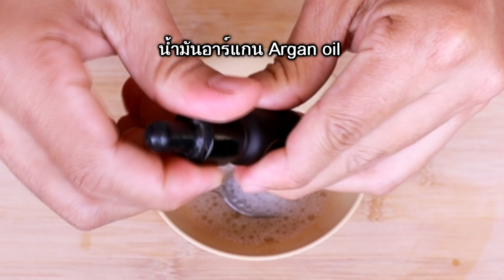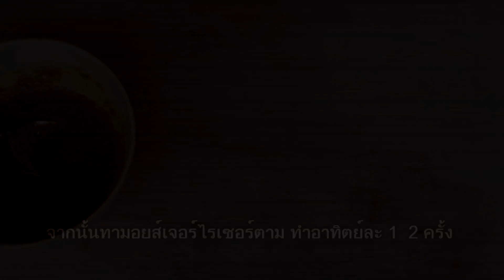ไล่ริ้วรอย ลดรอยย่น ตีนกา หน้าผาก ต้นคอ ให้จางลง ยกกระชับผิวหน้า รับหน้าเด้งใสเต่งตึง